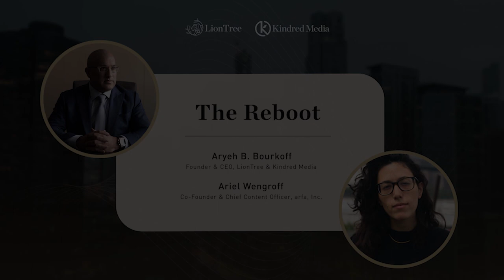The Reboot with Aryeh Bourkoff and Ariel Wengroff | KindredCast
On today’s show, a different kind of conversation. LionTree & Kindred Media Founder & CEO Aryeh B. Bourkoff sits with LionTree Executive in Residence Ariel Wengroff for a fascinating dialogue that veers from Aryeh’s personal history and early career to his viewpoints on social media’s growing pains, philanthropy, and the opportunities that face our country in this moment of transition.
Follow us to stay up to date on the latest from Kindred Media